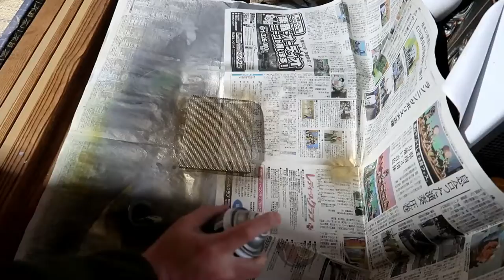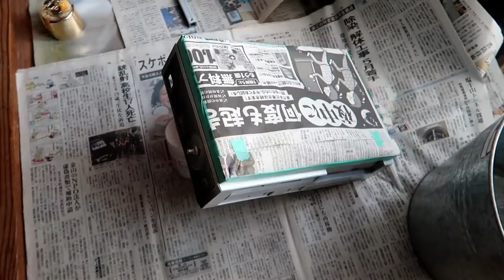【ポンコツ再生】ナショナルRX-1750リノベーション＆テスト Matsushita RX-1750 Renovation and sound test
某リサイクルショップで購入した500円
ナショナルのモノラルラジカセ「RX-1750」を
劇的にビフォーアフターしていきます!

カラーリングは検討の末パールホワイトベースの
金色アクセントといった感じにしたいと思います!

いざ塗装を始めると事前の脱脂とサーフェス吹きが不十分で
全然塗料が乗りません!場所によって油分が塗料を思いっきり
弾いています!

やむなく厚塗りをしますが結局悪循環に陥り塗装面がボコボコに…

しかもチューニング表示部のアクリルはマスキングしていた
にもかかわらず塗料が染み込んでしまってすりガラス状態に
なってしまいました！あわてて溶剤でふき取ろうと思ったら
溶剤が強すぎて塗料をふき取るどころか樹脂自体を侵し
表面がドロドロ溶けてしまい…

どうにもならないので樹脂の板は撤去しました。いずれ
新しい板を差替えたいと思います。

ともあれ、生まれ変わったRX-1750を大切に使っていきたいと
思います！！

BGM・SE
YouTubeオーディオライブラリー

National RX-1750#リノベーション